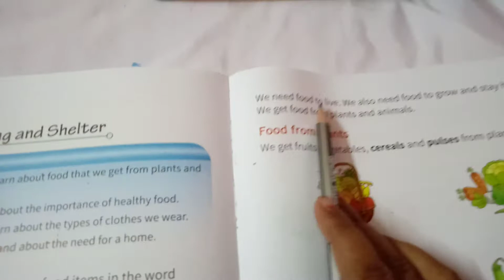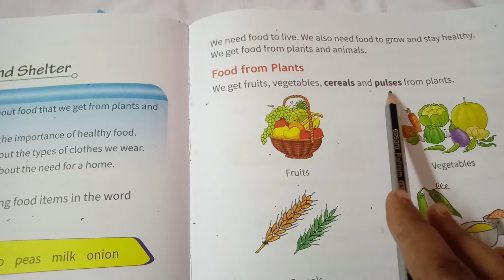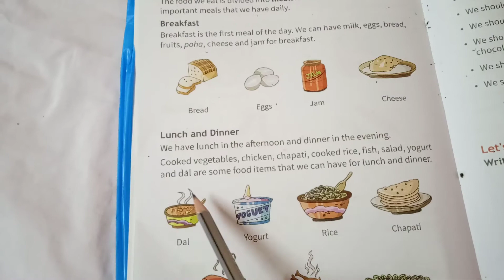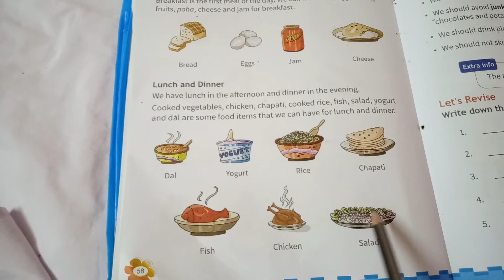U.K.G SCIENCE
L.K.G AND U.K.G STUDY HACKS.